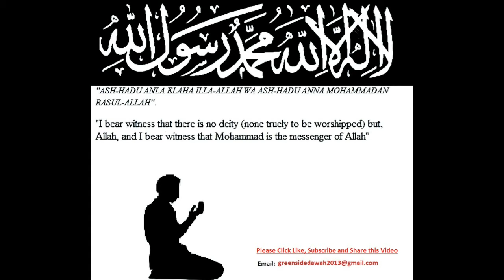Bangla Quran Surah 098 - Al-Bayyinah